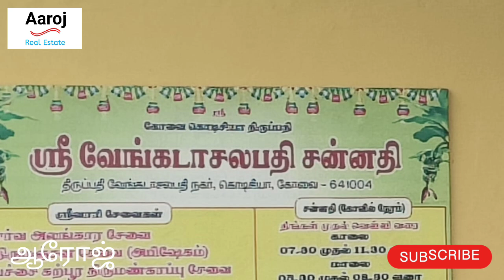378)Housing Land sale for coimbatore | 23 feet road facing property | 6.25 cent DTCP Approval.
Housing Land sale for coimbatore  | 23 feet road facing property | 6.25 cent DTCP Approval | price 10.00 lakh per cent.